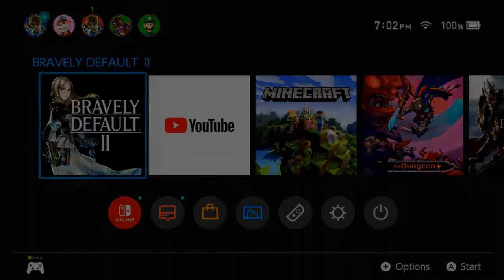serpent grotto pt2 bravely default ii part 57